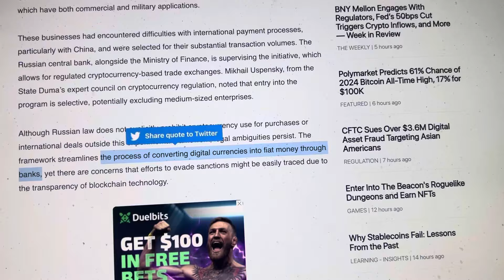CRYPTO BREAKING…RUSSIA PASSES CRYPTO LEGISLATION FOR TRADING…BYE BYE USA DOLLAR!